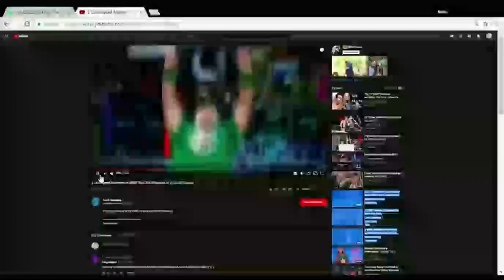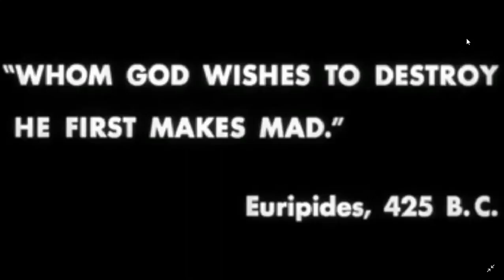ROttU S2E3 (These Guys Have IT!)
Rated TV-OC, TV-P2, TV-PS and TV-WT. We've got a great episode of Reaching Out for you today, featuring fellow Autist on the Asperger's spectrum The Mysterious Mr. Enter and a fellow DeviantArt friend of mine whose art is right impressive.